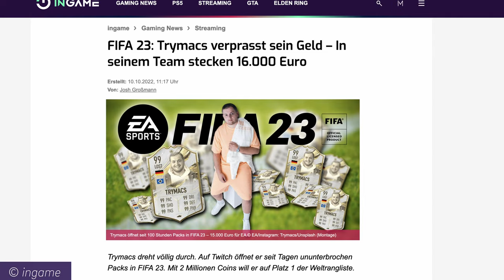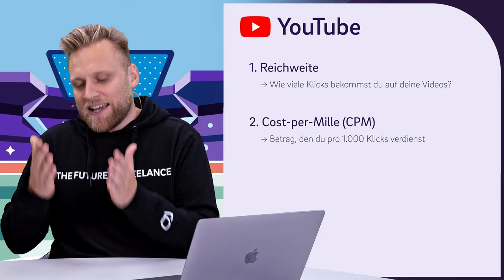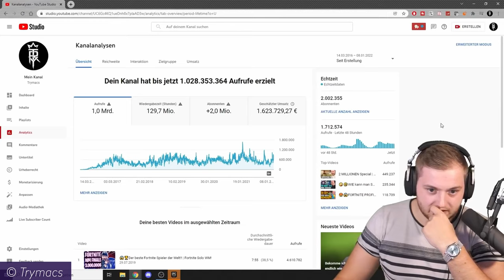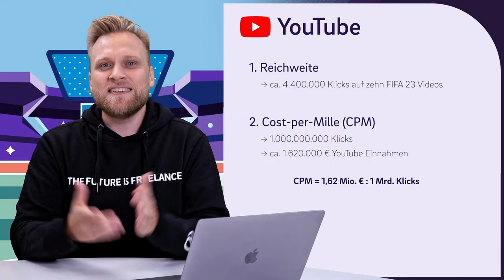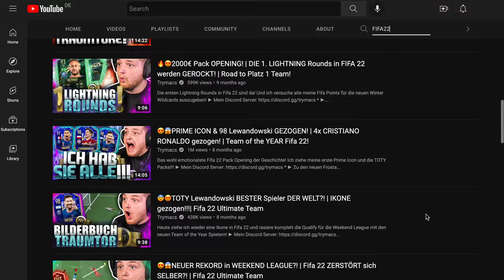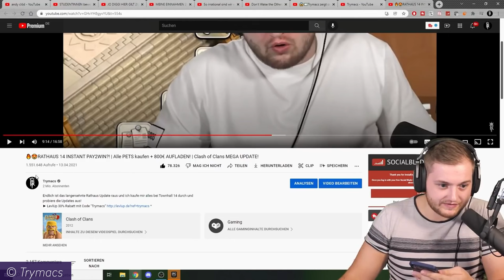💸⚽️FIFA 2023: Warum FIFA Packs sinnvolle Betriebsausgaben sind… für @Trymacs, @montanablack & Co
▬ Mehr Informationen ▬▬▬▬▬▬▬▬▬▬▬▬▬▬▬▬

FIFA23 ist in aller Munde. Noch dazu kommen YouTuber und Streamer, die tausende Euro in FIFA Ultimate Team stecken. Da kann man sich doch nur fragen, ob diese Menschen schon der Spielsucht verfallen sind, oder? Könnte dies nicht auch eine clevere Betriebsausgabe sein? Wir zeigen am Beispiel von @Trymacs warum sich dieses Investment durchaus bezahlbar machen kann.

▬ Empfehlungen ▬▬▬▬▬▬▬▬▬▬▬▬▬▬▬▬

▬ Timestamps ▬▬▬▬▬▬▬▬▬▬▬▬▬▬▬

0:00 - Intro
0:40 - Was ist der Fall?
1:26 - Welche Fakten haben wir?
1:46 - Die Kosten
1:59 - Die Einnahmen
2:21 - Die Einnahmen - YouTube
5:40 - Die Einnahmen - Twitch
6:29 - Der Gewinn
8:06 - Ist das alles?
9:08 - Zwischenfazit - Sind FIFA Packs ein gutes Investment?
9:50 - Kann ich das nachmachen?
12:38 - Cleveres Investment oder Glück?
13:10 - Outro
13:40 - Trymacs